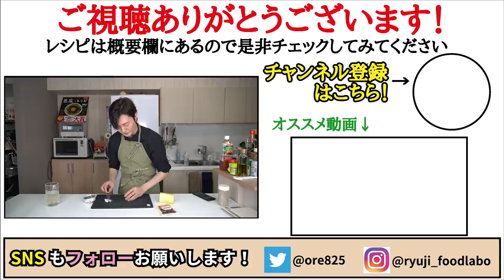今が激安！大根の大量消費は絶対にこれ試してください！！超速で出来るのにさっぱり激ウマれ！ 【ツナペペ大根】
【ツナペペ大根】

★今回のレシピはこちら↓
【ツナペペ大根】
大根　　 　250ｇ
ツナ缶　　１缶（マグロ油漬けのものがオススメ）
鷹の爪　　１本分
黒胡椒　　適量
醤油　　　小さじ１弱
☆仕上げに乾燥パセリ　適量

フリーBGM
DOVA-SYNDROME